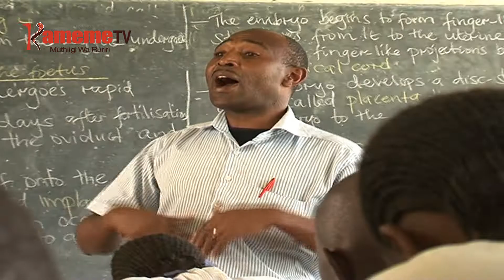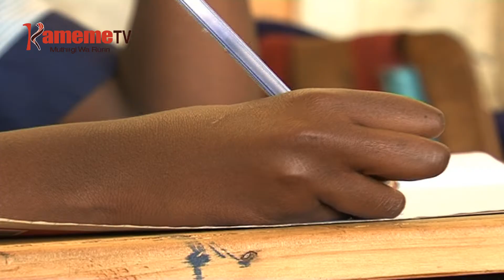Igeranio mutaratara-ini wa CBC